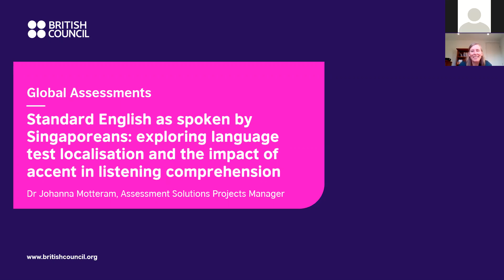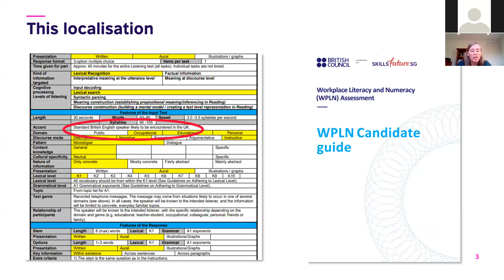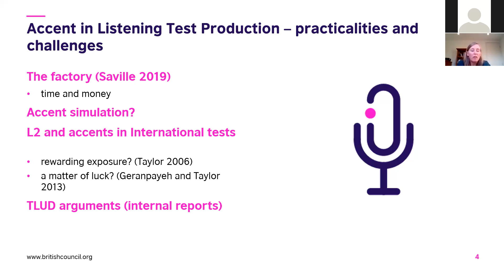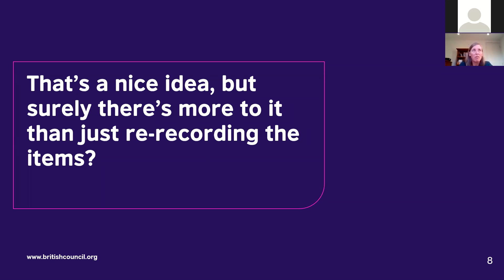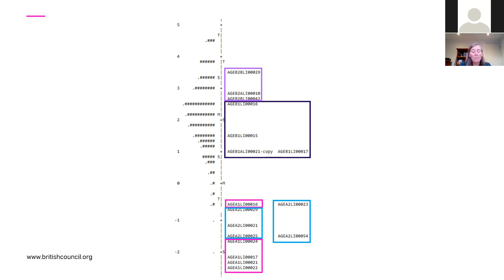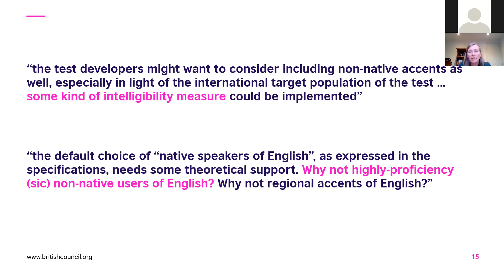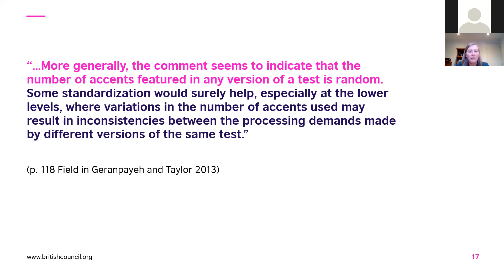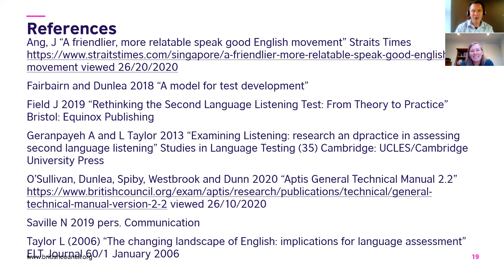Standard English as Spoken by Singaporeans: Exploring Language Test Localisation and Accent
Audio files in large-scale speaking and listening tests are frequently produced at the “centre” of language testing; for example in universities, where the recordings are often made by the language test developers themselves, or in studios close to the centre of production where voice actors read the scripts. This preference for geographical convenience is frequently reproduced in the selection of voices in the recordings; voices are selected for their “standard pronunciation” and clarity of enunciation, which often means a selection of “educated native speaker” for the geographical location.
This presentation reports on a language test localisation project wherein the audio files for a complete item bank were re-recorded at the language assessment periphery; files, which in the original version of items were recorded with “Standard UK English”, were recorded anew in Singapore with a variety of Singaporean accents. The rationale for this localisation was that candidates in this test may have limited exposure to UK or other inner circle speakers of English. However, the candidature does have ample opportunities for exposure to English as spoken by Singaporeans, as English is the main language of education and government in Singapore. Thus, re-recording the item bank achieved assessment of candidates’ comprehension of standard English as spoken in Singapore, and provided an opportunity to emphasise the legitimacy of standard English as spoken by Singaporeans.
The re-recording of audio files does throw up a conundrum. Items which were pretested in international versions with standard UK recordings are now slightly different. The presentation ends with findings from an initial investigation into the performance of the re-recorded items with a Singapore candidature. This performance will be compared with the performance of the items as recorded for the originator versions in pre-testing, and (where possible) in live administration with international candidate groups. This item bank localisation represents new work at this scale, so this paper promises to be of interest to audiences curious about the impact of accent on listening comprehension performance, as well as those exploring test localisation and the development of “local” tests of English language proficiency.